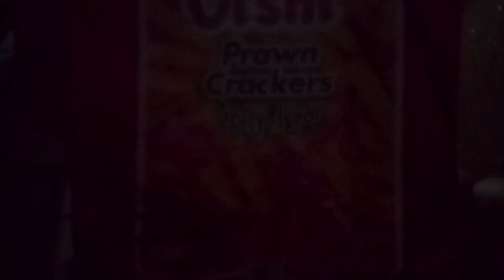Spicy Oishi and chippy mukbang kids version